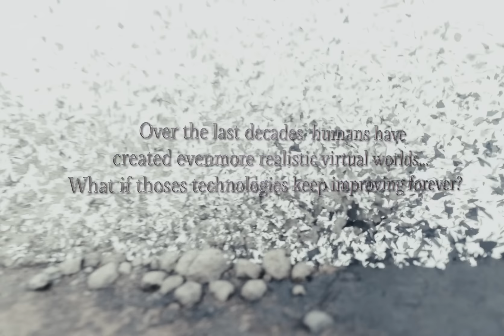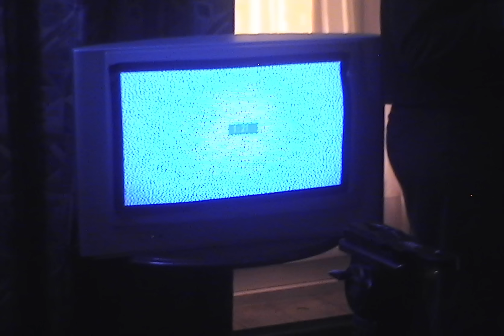Agar Agar - It's Over (Clip officiel)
"It's Over", extrait de l'album "Player Non Player", disponible sur toutes les plateformes

Avec Clara Cappagli et Armand Bultheel

Réalisé par Roxanne GAUCHERAND & Tristan BRÜNDLER
Production : Caroline DEDENIS & Betty LAMOULIE
Directrice de la photographie : Mathilde BLANC
Assistante Caméra : Sabrina ROBIN
Cheffe Electricienne / Machiniste : Laure-Anne TAYMANS
Costumes : Eléonore AVRILLEAU
Photographe : Ariane KIKS
Régie : Caroline DEDENIS & Betty LAMOULIE
Montage : Lucas FURTADO & Roxanne GAUCHERAND
3D Artiste : Tristan BRÜNDLER
VFX : Lucas FURTADO
3D artiste textes : Caroline DEDENIS
Etalonnage : Loup BRENTA / Cobalt Films
Caméra & équipement : Perrine WENS / Camescoop

Avec l’aide précieuse de
Yves D'HONDT / Hotel Manhattan, Eye Lite, Carlota de Torregrosa, Akano, Emax Lamoulie, Gina Wajskop, Jules Henaut, Mélanie Musisi, Salomé, Sahra Abghounni, Sofiane, Outpost Brussels Game Center

Sketchfab : Torsion Pendulum Clock by @Scar56 / Cracked Concrete Old 3D Scan by @zdenkoroman, Osaka downtown by @matousekfoto, Asphalt pit by @Zabnarax, Bird by @RISD Nature lab, Screen Arm by @blue-odym, Table by @RedHorn, Asia Building by @Solarliu, American Road by @jimbogies / Video stock : Videezy Philip Kapa dia. A.I. : Dalle-E